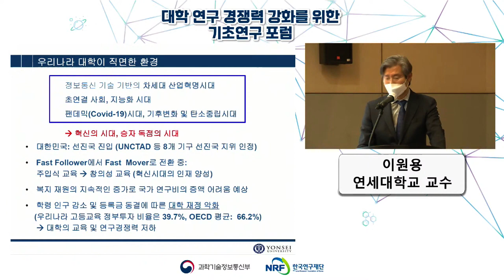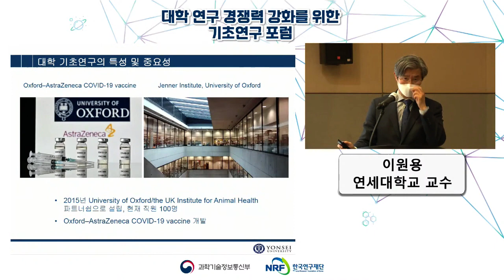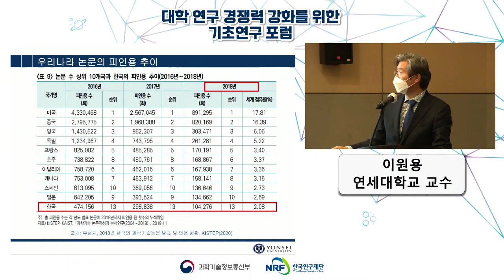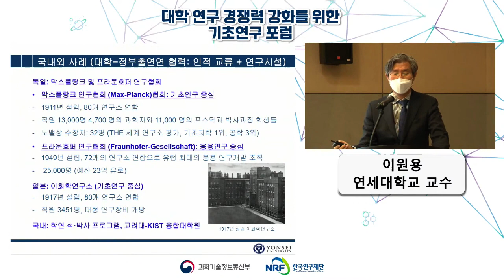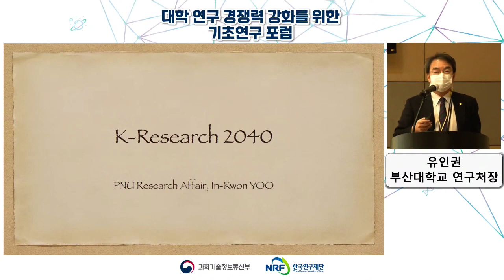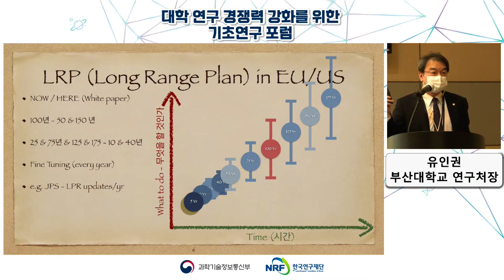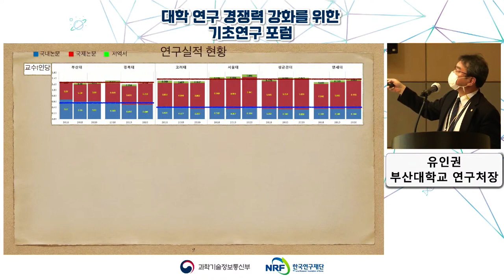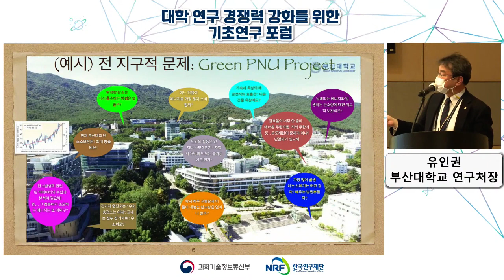대학 연구경쟁력 강화를 위한 기초연구포럼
💡'21 대한 연구경쟁력 강화를 위한 기초연구포럼💡

✔ 주제발표: 기초연구관련 대학 연구경쟁력강화 및 지역대학 위기 극복방안에 대한
               전문가 의견 수렴 및 정책 방향 모색

✔ 발표자: 연세대학교 이원용 교수
             부산대학교 유인권 연구처장
✔세부내용
- 주제 발표 : 대학의 연구경쟁력 강화방안
   (이원용, 연세대 전 연구처장)
- 주제 발표 : 지역대학 연구역량 강화방안
   (유인권, 부산대 연구처장)
- 지정 토론
   홍형득(강원대, 한국정책학회 회장)
   이윤준(과학기술정책연구원 연구위원)
   정현식(서강대 연구처장 겸 산학협력단장)
   민정준(전남대 연구처장 겸 산학협력단장)
   김정윤(한국연구재단 기초연구본부장)